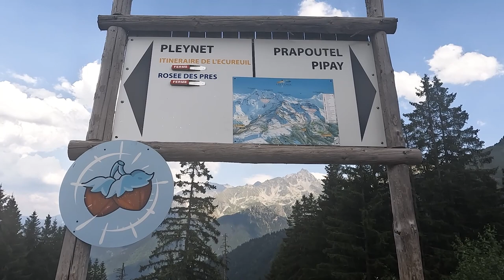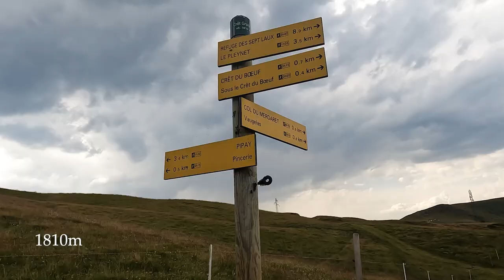A Storm is Brewing // Hiking in the Alps | Tour des Sept-Laux (+Tarp & Bivvy Bag Impressions)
In this France series finale, I woke up feeling rough and tired after what was a challenging hike to the refuge des Sept Laux. I regrettably ended up shortening my route to save on ascent, but it was what I needed to do at the time to avoid potential injury due to difficult terrain. A storm was brewing which made decision-making difficult, but I finally spent my final night overlooking the Chartreuse mountains and enjoying my new tarp and bivvy bag. Hope you enjoy!

GEAR I USED:
- Sleep & Shelter
Outdoor Research Helium bivvy
Sea to Summit Escapist 15D Tarp
Exped Winterlite 850 down sleeping bag
Sea to Summit Ether light XT sleeping mat
Trekology camping pillow
Mountain Warehouse mummy silk sleeping bag liner
SOL emergency bivvy

- Clothing & footwear
Vivobarefoot TRACKER II FG hiking boots
Rab Kangri GORE-TEX® jacket women's
Buff multifunctional tubular
Rab Women’s microlight Alpine down jacket
Shorts from TK Maxx
Marmot women's hiking trousers
Mountain Warehouse merino base layers (top & bottom)
Socks are Darn Tough & Bridgedale liners
Marmot cap to shield against the sun

- Cooking & water gear
Sea to Summit Alphalight long-handled spoon
Stanley Adventure pot 750ml
Tatonka steel mug 500ml
MSR Pocket Rocket 2
Light My Fire Firesteel Bio Army Firestarter
Platypus 2L bottle
Katadyn 600ml water filter

- Electronics
Anker PowerCore 20100 charging dock
Black Diamond Cosmo headlamp
Gopro Hero 10 & SD cards
Sony Cyber-shot DSC-HX60B camera
Charging cables

- Miscellaneous Equipment
Montane trailblazer 44L backpack
Vercool foldable camp mat
Deuce Ultralight backpacking #2 trowel
Dry bags are from Sea to Summit, Osprey, and Exped
Black Diamond women's aluminium trekking poles
Lifeventure XL towel
First aid kit
Liquid soap
Insect repellent
Hand gel & mask